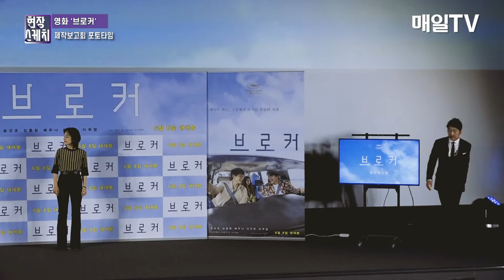[매일TV] 송강호x강동원x이지은x이주영 포토타임 '브로커' 제작보고회 20220510 (Broker, Song Kang Ho, Gang Dong Won, IU)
영화 '브로커' 제작보고회 | 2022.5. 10
(The press conference of the movie 'Broker' )